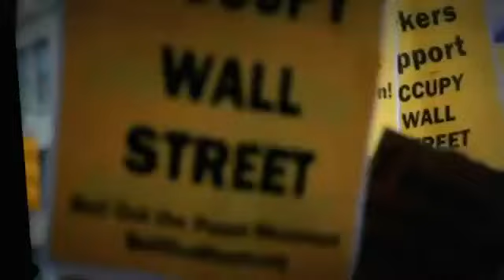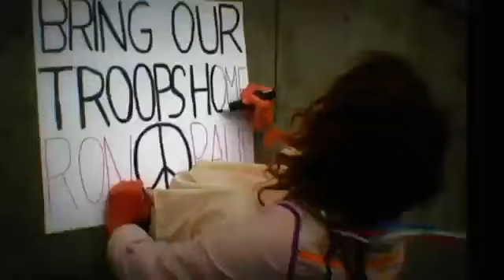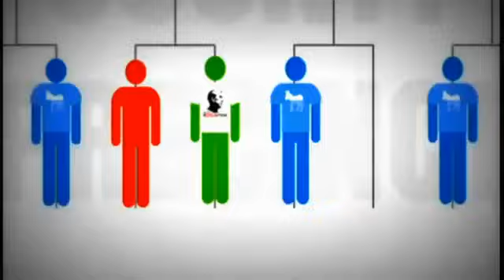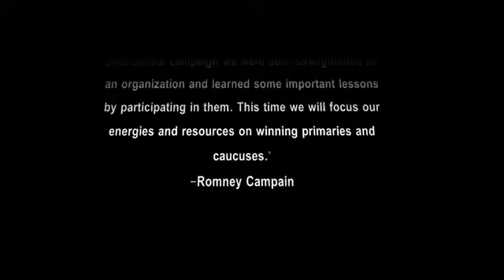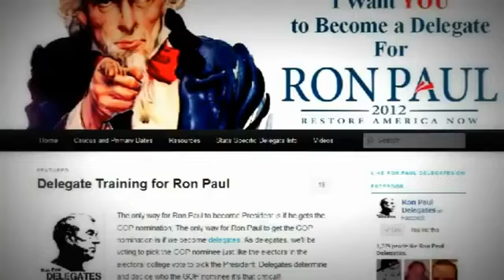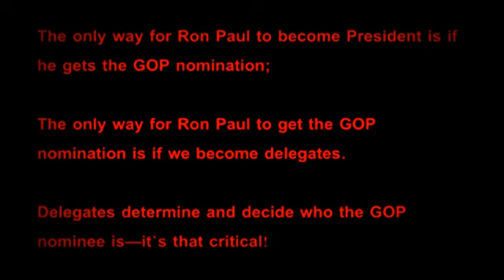Ron Paul - Most Important Thing To Do If You REALLY Want Him To Win